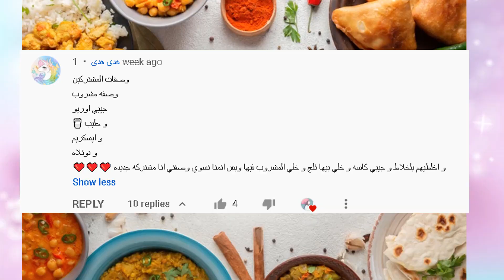كيكة الاوريو بالمايكرويف سهلة وسريعه!! طبخات المشتركين اللذيذة!!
حبايبي المشتركين واللي أول مرة بيشوفوا قناتي بقدملكم طريقة عمل كيكة الأوريو السهلة والسريعة في المج، ولن تستغرق سوى دقائق قليلة لاتزيد عن 5 دقائق في الفرن الكهربائي ولمدة ثواني في الميكرويف، في وصفات تانية على قناتي اتمنى تشتركوا ومشاهدة ممتعة.